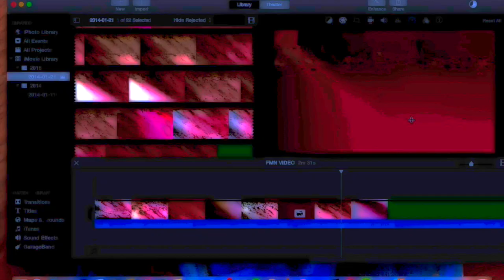Bumblemee - forget me knot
Thanks to Rory Mansfield for playing parts and giving me his valuable free time, recording and producing.
Video: glitch and youtube pull